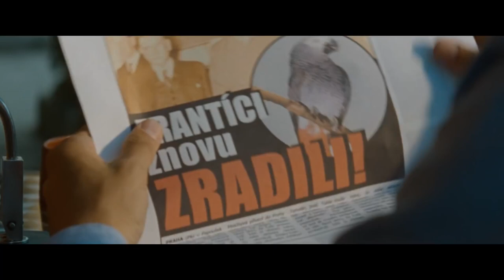Ztraceni v Mnichově (Lost in Munich) - DRAMA - KOMEDIE - 2015 - TRAILER - FULL HD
(KO)PRODUKCE: ČESKO

ON-LINE XXXXXXX